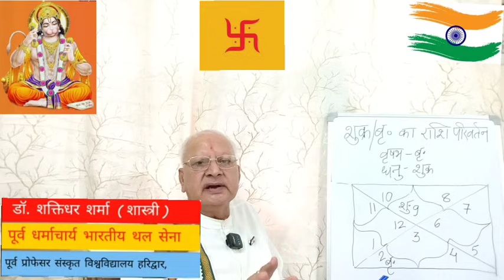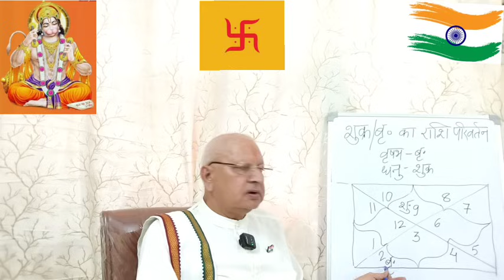धनु राशि ll शुक्र गुरु परिवर्तन ll 07 नवंबर से 02 दिसंबर 2024 ll Sagittarius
Whatsapp msg only .डॉ शक्तिधर शर्मा  ज्योतिष विश्लेषण (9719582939)

dhanu rashi
dhanu rashifal
धनु राशि
धनु राशिफल
धनु राशि 2024
धनु राशिफल 2024
धनु राशि अक्टूबर 2024
धनु राशि अक्तूबर 2024
धनु राशिफल अक्तूबर 2024
dhanu rashi 2024
dhanu rashi october 2024
dhanu rashifal 2024
dhanu rashifal October 2024
dhanu rashi Wale
dhanu rashi today
dhanu rashi aaj ki
dhanu lagna
2024 kaisa rahega dhanu rashi walon ke liye
dhanu rashi 2024 bhavishyafal
mool nakshatra
moola nakshatra
uttarashadha nakshatra
purvashadha nakshatra